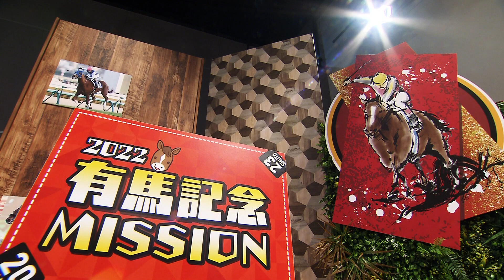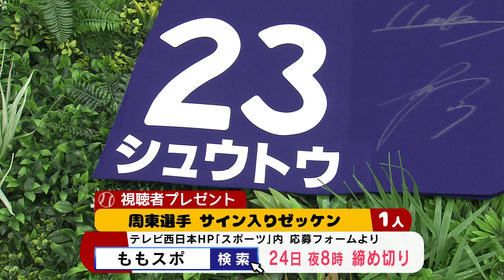【本命馬発表！】 HORSE＆HAWKS～有馬記念を楽しもう～⑤ 【公式】周東選手＆甲斐野投手 最高の2023年へ決意表明！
競馬界のオールスター、「有馬記念」を盛り上げようと
福岡ソフトバンクホークスより、
韋駄天・周東佑京選手と、剛腕・甲斐野央投手の仲良しコンビによる新番組！
競馬好きの周東選手が、競馬初心者の甲斐野投手と共に
有馬記念の魅力を深掘りします！！
有馬記念を楽しもう！！！